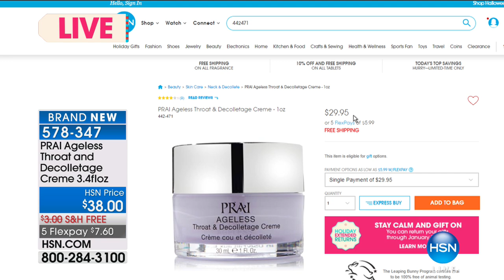PRAI Ageless Throat Decolletage Creme Signature Jar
PRAI Ageless Throat and Decolletage Creme 3.4 fl. oz. in Special Edition Signature Jar

Luxurious cream helps support the appearance of skin's firmness and resilience in the neck and...